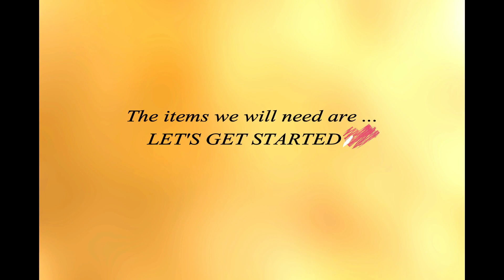BEST HOW TO MAKE ROGELACH JEWISH RAISIN AND NUT COOKIES - By Ani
xox ... Ani

                             Ingredients

3 oz. Cream Cheese / room temp.
2 sticks Unsalted Butter / cubed and cool
1 1/4 cups of All Purpose Flour
+ 1/2 cup Flour again / for kneading

Filling ...
1/3 cup Walnuts / chopped
1/8 tsp. of each spice / Ground Cloves, Cinnamon and Cardamom
1/4 cup Sugar
1/4 c Golden Raisins / or any type you like

Extra - 2 Tbs. Butter / melted
Egg wash - 1 whole Egg + 1 Tbsp. Milk
Parchment Paper and a Cookie Sheet

DOUBLE THE RECIPE IF YOU LIKE TO MAKE THEM LARGER IN SIZE.